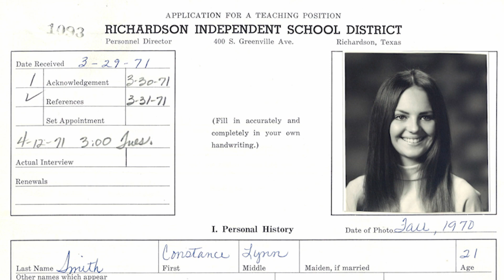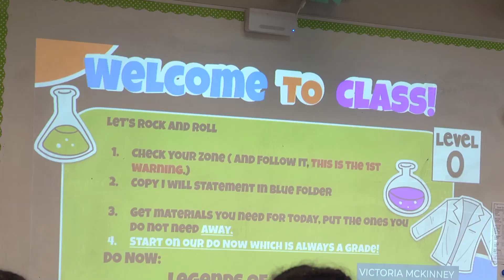Connie Hershey - 50 Years of Service to RISD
Thank You Connie Hershey for 50 Years of Service to RISD!